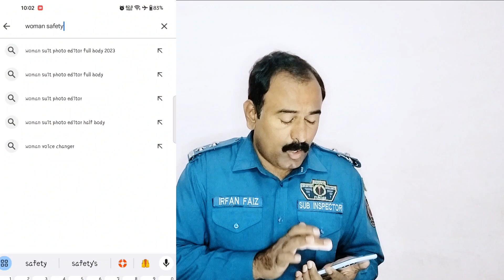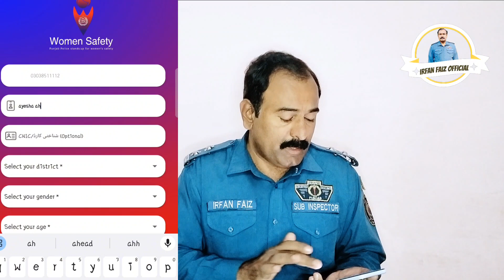Woman Safety App | woman safety project | woman safety Application use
how to use woman safety app in Punjab pakistan,
Complete guide to use woman safety app,
woman safety kya hai,
Explain woman safety features,
how to use personal woman safety app,
Woman safety app protect women project,